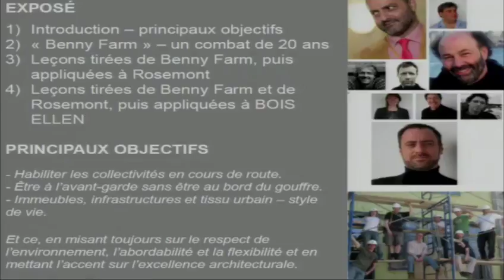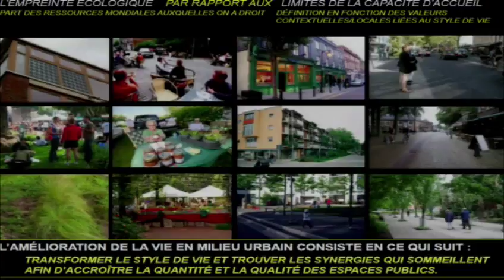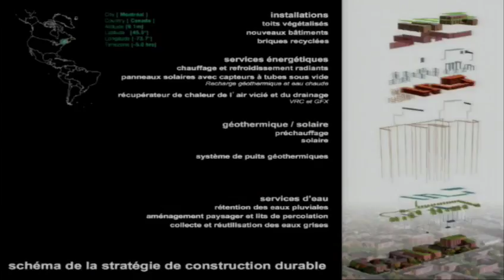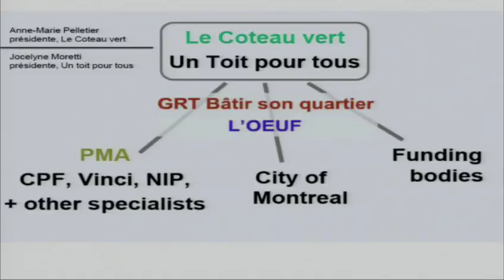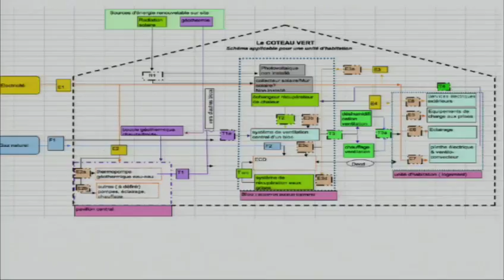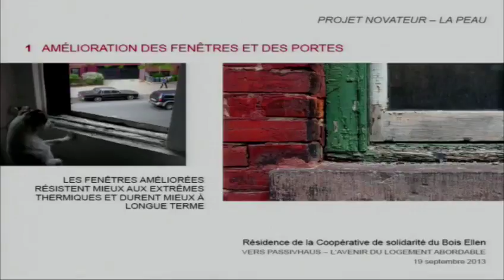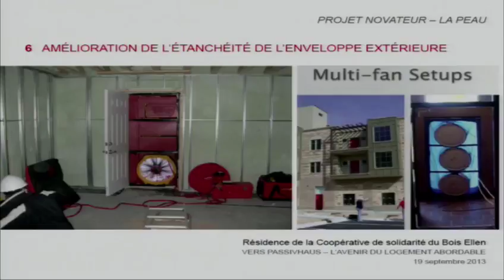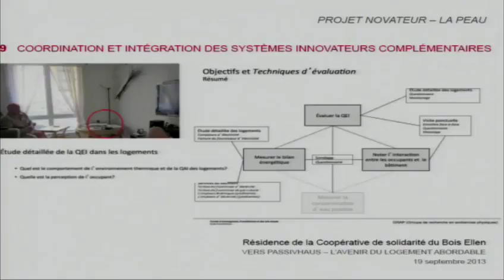Daniel Pearl sustainable fra